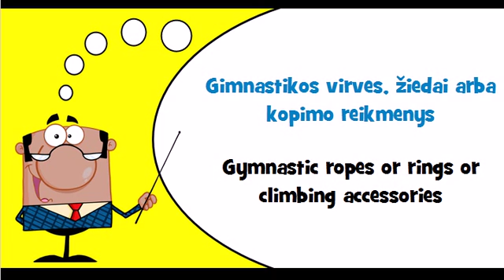Let's learn Lithuanian Theme = Gymnasium equipment